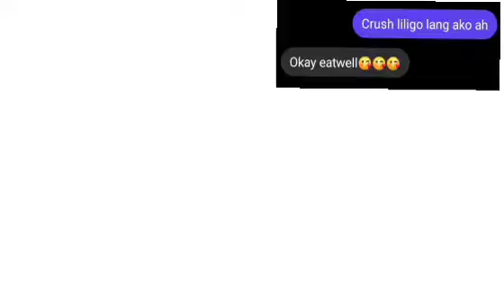Eat well daw